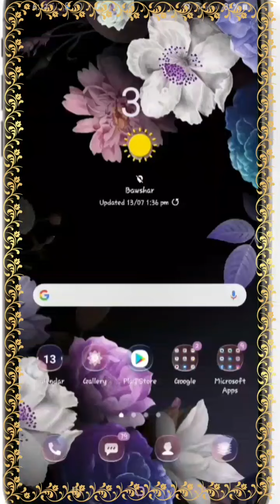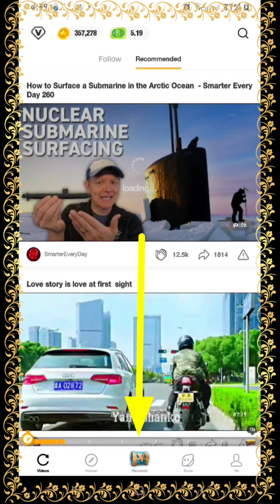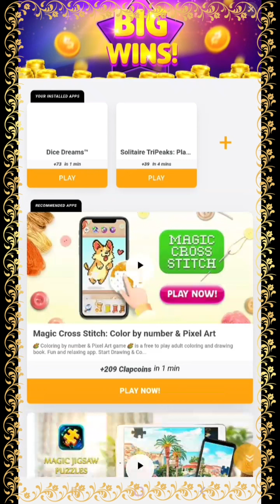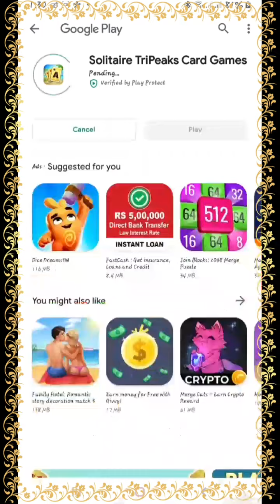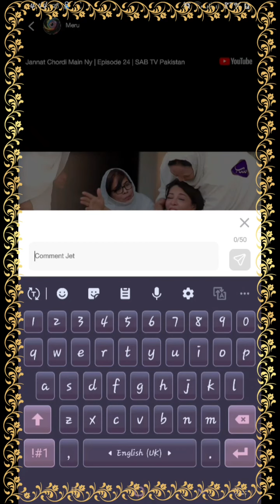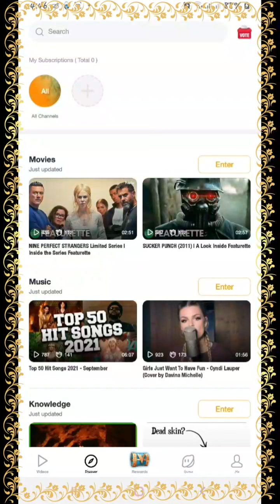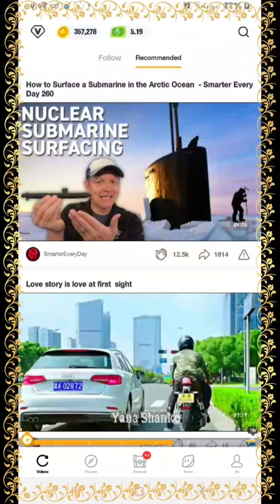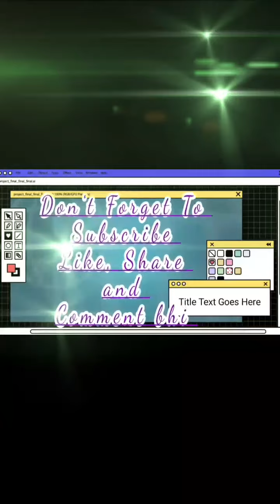Clipclaps new update( Urdu/Hindi )How to fast earn from clipclaps?New Clipclaps Features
اس گیم میں آپ بڑی تیزی سے اپنے کوئینز اور ڈالرز کو بڑھا سکتے ہیں۔ اس کی تمام تر تفصیلات آپ اس ویڈیو میں دیکھ سکتے ہیں ۔ کلپ کیپ کو ڈاؤنلوڈ  کر کے میرا ریڈیم نمبر اپنے کلپ کیپ کی ریڈیم میں ایڈ کریں تاکہ آپ فوری طور پر 1ڈالر حاصل کر سکیں ۔ شکریہ

Title: Clipclaps new update about Earning. How to fast earn from clipclaps? New Clipclaps Features

Clipclaps downloading link 👇🏻

I won a $3.00 reward from ClipClaps, open ClipClaps to share bonus with me. eyJpZCI6IjQ5NzU4OTgyIiwidHlwZSI6MX0=

For clipclaps Redeem code to get 3$ instantly go to my community post and get the link and put the redeem code below 👇🏻

How to put redeem:- 00:48
1st clipclaps update:- 01:08
2nd clipclaps update:- 02:26
3rd clipclaps update:- 02:58
4th clipclaps update:- 06:26
5th clipclaps update:- 08:02

"Keyword"
"cash earning app $20 redeem"
"Clip lips"
"clip lips app loot tricks"
"technoor loots"
"gift card"
"clipclaps payment problem solved 2020"
"how to solve payment problem from clipclaps in India"
"now solve payment process in clipclaps app"
"clipclaps withdraw problem"
"clipclpas withdraw decline"
"clipclpas withdraw processing solution"
"clip claps withdraw pending"
"Clipsclaps"
"clipclap app Withdarw Problem"
"Clipclaps Usa"

Clipclaps Payment Problem Solve, Clipclaps_Payment_Problem, Clipclaps app Payment Problem, Payment Problem Clipclaps app, how to solve Clipclaps app Payment Problem,
payment decline Clipclaps app,
Clipclaps app payment decline, Clipclaps_app_payment_proof, clipclaps payment proof, clipclaps app payment proof bangla,
Clipclaps Payment Problem bangla,
Clipclaps app, clipclaps bangla, clipclaps unlimited trick,